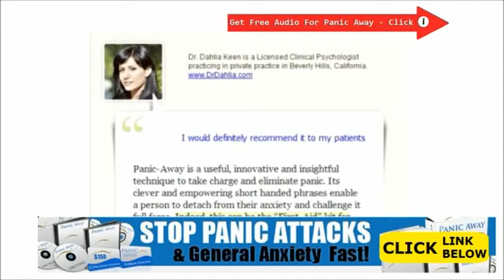How To Deal With Extreme Anxiety Attacks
How To Deal With Extreme Anxiety Attacks - Your senior… much less fortunate… definitely going as a result of doubtfulness plus concern.

In either from the circumstances it really is acceptable to mention that there's a bare aspect of stress engaged. Your decide one might also end that will the two people today feel demanding.

It is the variations let's consider essential thing.

The actual basketball player in your mind functions the predicament similar to a obstacle he or she encourages and it's also positive about their capability to handle. The other person hands and fingers, the particular older knows that he has badly equipped as well as is aware of the actual implications his imminent failing ( space ) my partner and i.electronic. a small score along with achievable wanting to retake the category.

How To Deal With Anxiety Attacks In Public
How To Deal With Anxiety Attacks In School
How To Deal With Anxiety Attacks Naturally
How To Deal With Anxiety Attacks While Pregnant
How To Deal With Anxiety Attacks Without Medication
How To Deal With Anxiety Attacks Yahoo
How To Deal With Anxiety Disorder Naturally
How To Deal With Anxiety Disorder Without Medication
How To Deal With Anxiety Or Panic Attacks
How To Deal With Anxiety Panic Attacks
How To Deal With Anxiety Physical Symptoms
How To Deal With Generalized Anxiety Disorder
How To Deal With Panic Attacks And Anxiety
How To Deal With Panic Attacks Without Medication
How To Deal With Panic Attacks Without Medicine
How To Deal With Person With Anxiety Disorder
How To Deal With Social Anxiety Disorder
How To Deal With Someone Having Anxiety Attack
How To Deal With Someone With Anxiety Disorder
How To Handle Anxiety Attacks Naturally
How To Handle Anxiety Attacks Without Medication
How To Treat A Panic Attack Naturally
How To Treat A Panic Attack On A Plane